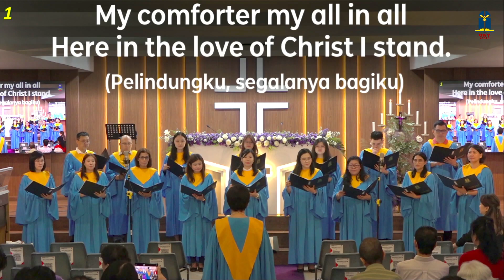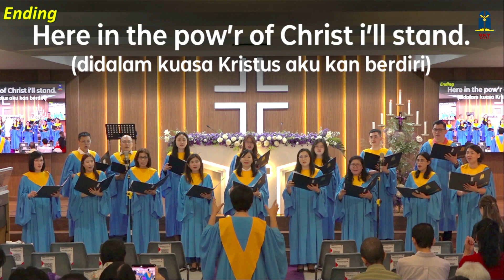"In Christ Alone" - PS. Sanctus GKY Medan (Kebaktian Umum 2 - 10 Maret 2024)